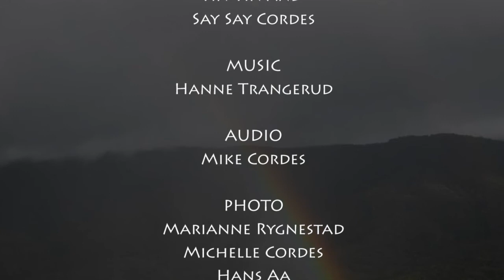Who Has Laid The Foundations Of The Earth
"Men of the greatest intellect cannot understand the mysteries of Jehovah as revealed in nature. Divine inspiration asks many questions which the most profound scholar cannot answer. These questions were not asked, supposing that we could answer them, but to call our attention to the deep mysteries of God, and to make men know that their wisdom is limited; that in the common things of daily life there are mysteries past the comprehension of finite minds; that the judgment and purposes of God are past finding out, His wisdom unsearchable. If He reveals Himself to man, it is by shrouding Himself in the thick cloud of mystery.
Yet because human science cannot in its research explain the ways and works of the Creator, men will doubt the existence of God, and ascribe infinite power to nature. God's existence, His character, His law, are facts that all the reasoning of men of the highest attainments cannot controvert. They deny the claims of God, and neglect the interest of their souls, because they cannot understand His ways and works. Yet God is ever seeking to instruct finite men that they may exercise faith in Him and trust themselves wholly in His hands. Every drop of rain or flake of snow, every spire of grass, every leaf and flower and shrub, testifies of God. These little things so common around us, teach the lesson that nothing is beneath the notice of the infinite God, nothing too small for His attention."
(E.G. White, The General Conference Bulletin, Febr. 18, 1897).